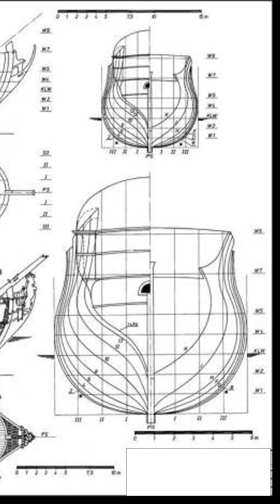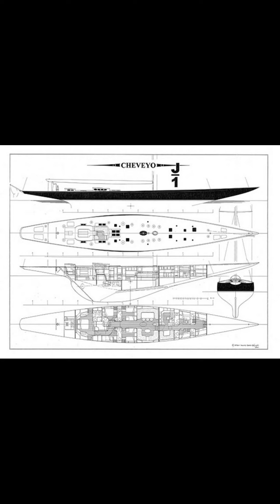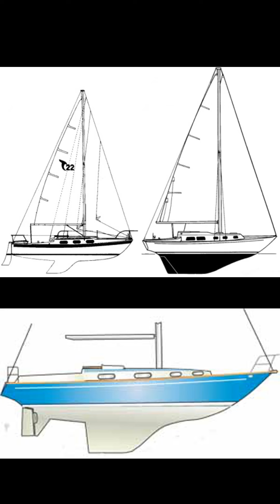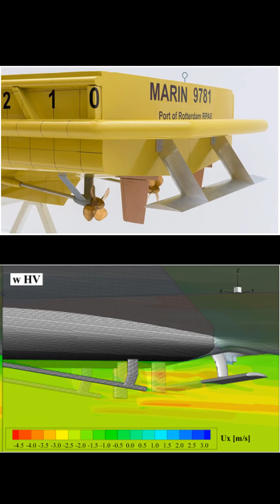BREVE STORIA DELLE APPENDICI DELLO SCAFO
Analizziamo velocemente l'evoluzione delle appendici dello scafo, dalle navi in legno dei secoli scorsi fino ai giorni nostri.

PROGETTAZIONE NAUTICA - YACHT DESIGN
L'arte della progettazione nautica e
della navigazione

SOFTWARE - RHINOCEROS 3D - v.8

I MIEI LIBRI DI RIFERIMENTO:

1    PRINCIPLES OF YACHT DESIGN

2    CAPIRE E PROGETTARE LE BARCHE

3    STORIA DELLA VELA

4    LONGITUDINE

5    THE AERO AND HYDROMECHANICS OF KEEL YACHTS

6     ELEMENTS OF BOAT STRENGHT

7     RIGGING

8     BOAT MECHANICAL SYSTEMS

9     AERO-HYDRODYNAMICS AND THE PERFORMANCE OF SAILING YACHTS

10   PROPELLER HANDBOOK

CHI SONO:
ARCHITETTO GABRIELE GIUNTA
PROGETTESTA PER LA NAUTICA DA DIPORTO
YACHT DESIGNER